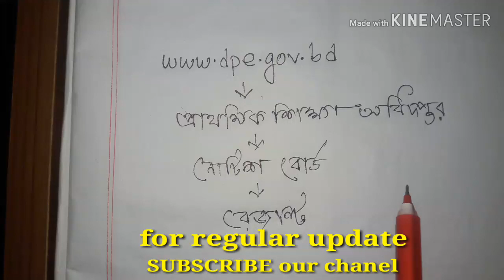প্রাথমিক সহকারী শিক্ষক নিয়োগ পরীক্ষার রেজাল্ট কিভাবে পাবেন? how to get primary exam result?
প্রাথমিক সহকারী শিক্ষক নিয়োগ পরীক্ষার রেজাল্ট কিভাবে পাবেন? how to get primary exam result?প্রাথমিক সহকারী শিক্ষক নিয়োগ প্রস্তুতি-২০১৯,বিসিএস প্রিলিমিনারী প্রস্তুতি,primary assistant teacher preparation -2019,primary circular -2018,BCS preliminary preparation, bank job preparation,বাংলা,ইংরেজি,গনিত,সাধারন জ্ঞান।This chanel help everyone all kinds of job preparation.